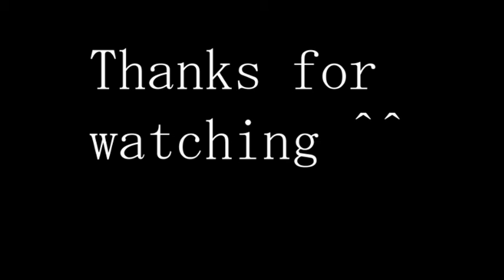Kamen Rider Amazon Jobby Henshin sound demo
Shout out to a friend on amino for this idea.

this oc is based on a comedy toy reviewer named jobbythehong